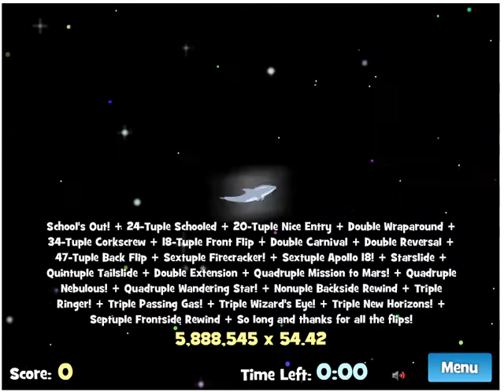Dolphin Olympics 2 Certified World Record, Over 300 Million.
Dolphin Olympics 2 world record (323,038,309 high score) achieved on January 7th, 2021, only 5 days before the Flash Player End of Life.